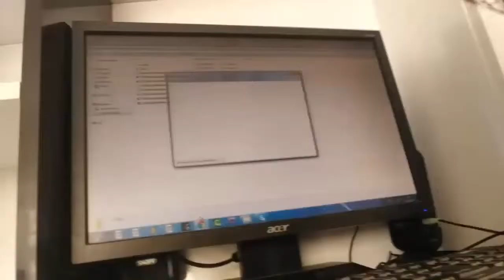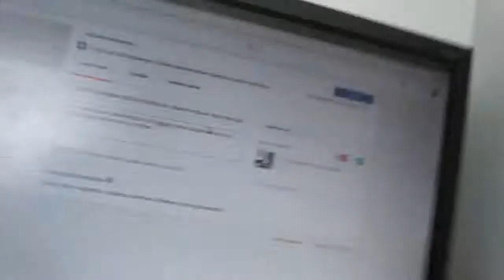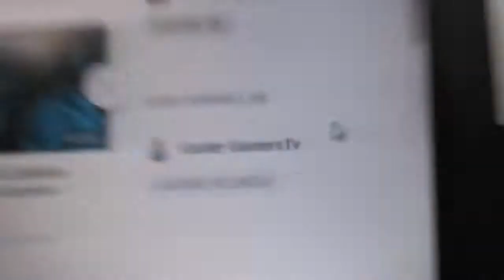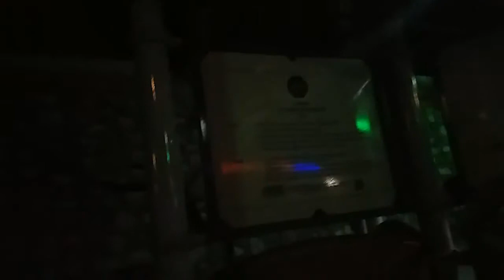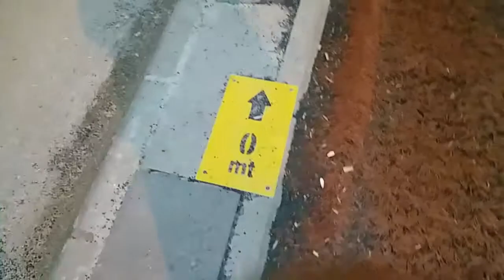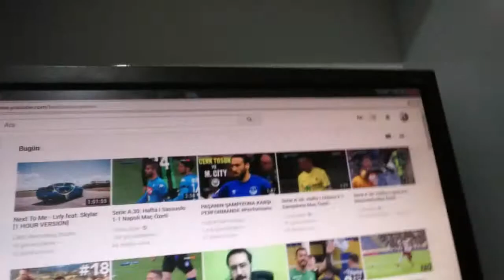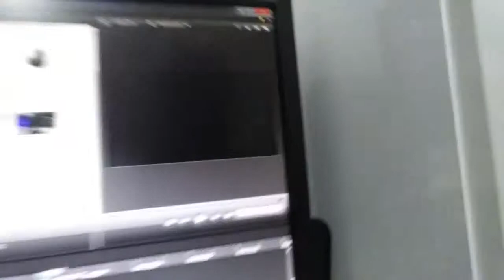SPORLU HAYAT OH NE RAHAT! | Kanalımızın İlk Vlogu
Evet arkadaşlar bu videoda sonuda sıkıntıları aşıp size çektiğim bir spor vlogu var.İnsanları spora teşvik etmek güzel bişey olduğunu düşündüm ve bu videoyu çektim umarım katkısı olur İyi seyirler.